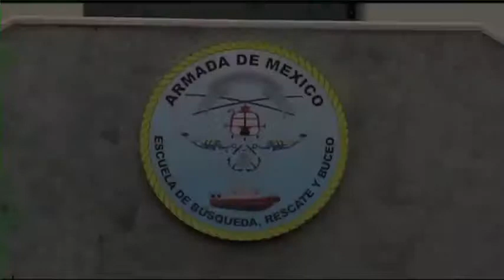Buzos de combate